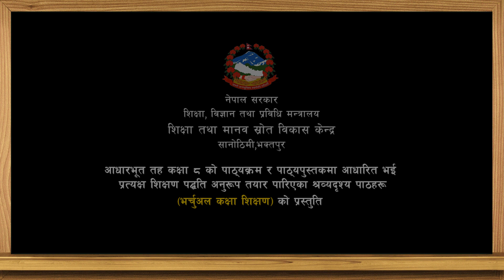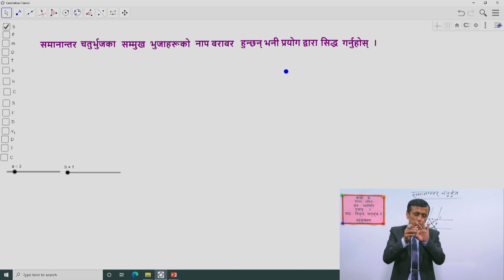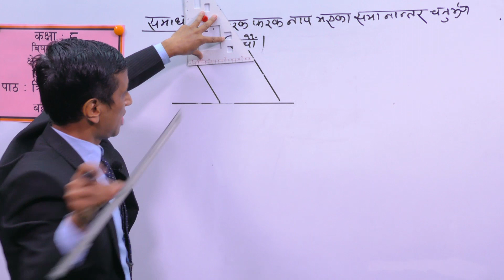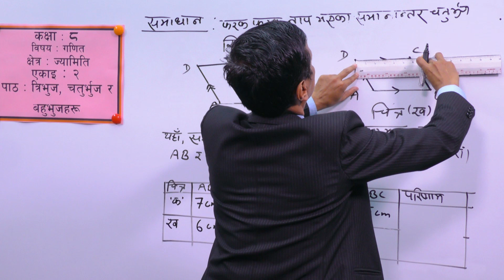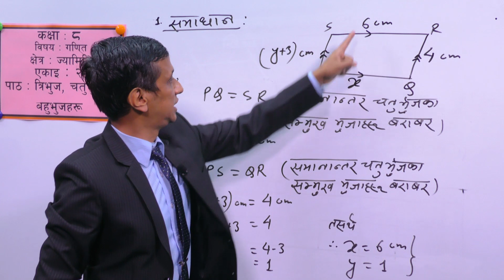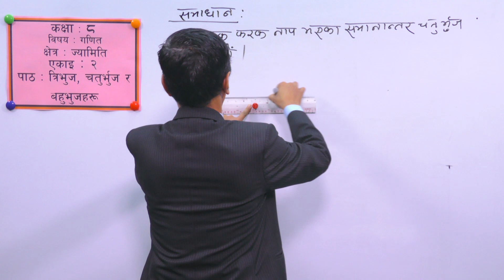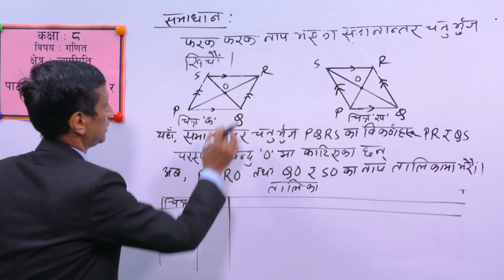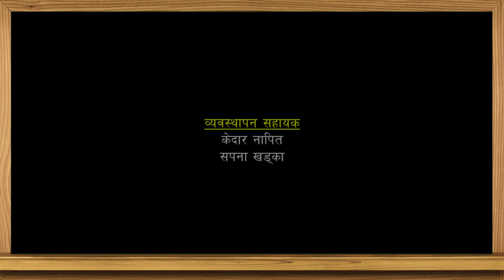14. Class 8 । Mathematics । Unit 2 । Triangle, Rectangle and Polygon ।